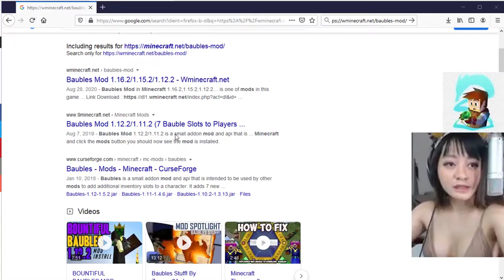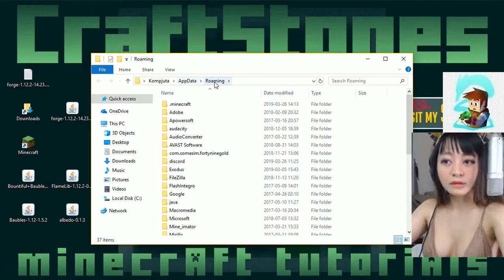Baubles Mod 1.16.3/1.16.2/1.15.2/1.12.2 tutorial Minecraft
A bauble is a small, showy trinket or decoration according to a number of different dictionaries.On the other hand,  the Baubles mod for Minecraft is a relatively small mod and API utility.It allows players to add extra inventory slots to their characters. Specifically it can be used with other mods, so if you use this as a standalone you probably are not going to get the same results you would. If you were to use it in tandem with other, it is an appropriate mods. Without any other mods, Baubles adds four new slots – an amulet and belt slot and two slots for rings.

Because there are no amulets, belts or rings in vanilla Minecraft, you may find the Baubles mod quickly becomes useless. But if you use other mods that work well with it, it becomes useful. This special inventory opening uses a different button than the standard button, but you can change your inventory button from E to B to queue up with jewels and then you won’t come across any any problem. Besides additional inventory slots and updated GUI, this mod adds some additional content to the game. However, it is absolutely essential to the functionality of many other mods, so you can choose it at any time.

Baubles Mod Update Logs Added is Bauble Equipped helper method to Baubles API. It  fixed player bauble syncing. Baubles is a small addon mod and API that is intended to be used by other mods to add additional inventory slots to a character.